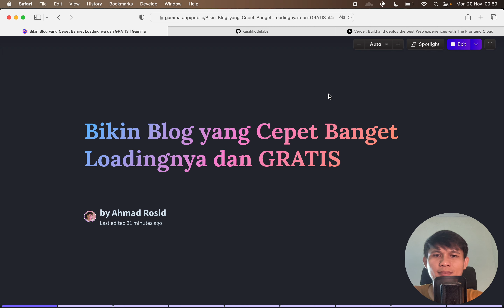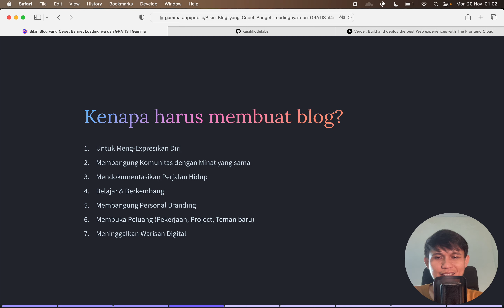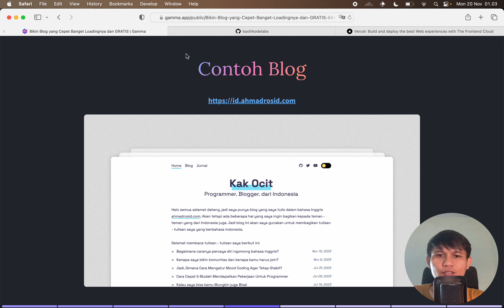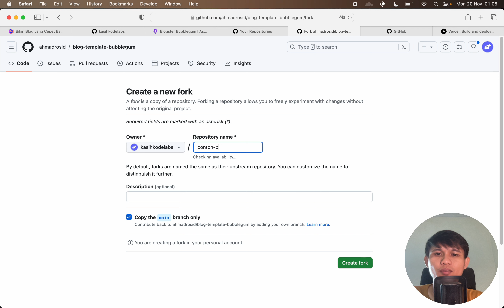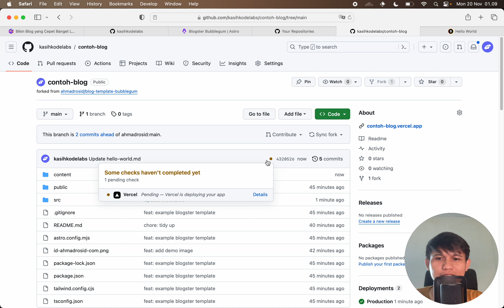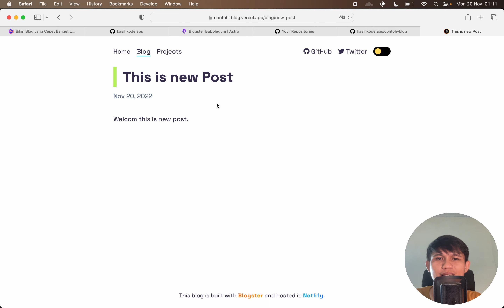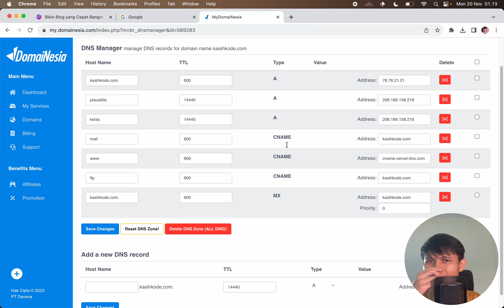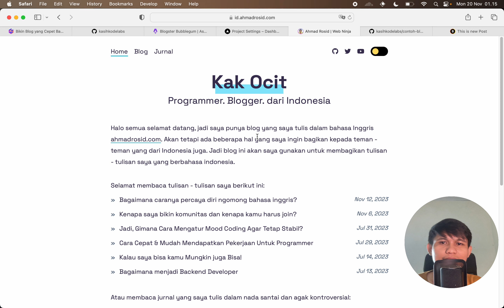Cara MUDAH Bikin Blog GRATIS yang Super CEPAT Loadingnya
Sekarang bikin blog sudah semakin mudah, nggak perlu database, nggak perlu server gak perlu ribet.